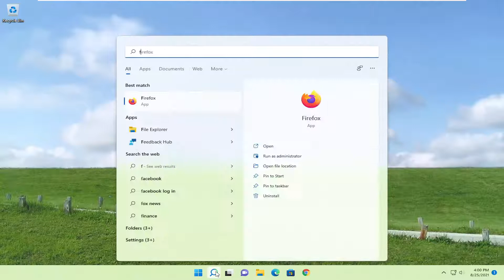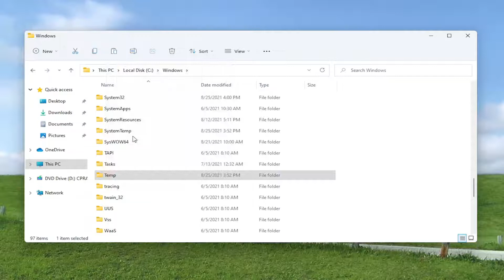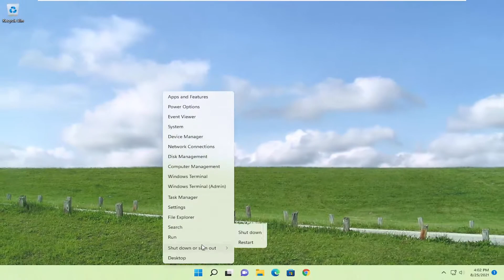How to Fix Error Code 2503 and 2502 in Windows 11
Error 2502 or Error 2503 appears when you’re attempting to uninstall or install a program. The error may trigger one of the following notices on your screen. There are two methods in this guide which will help you resolve this issue. This is what the error may say:

a) The installer has encountered an unexpected error installing this package. This may indicate a problem with this package. The error code is 2503.

If when you try to install the Epic Games Launcher on your Windows 10 or Windows 11 PC, you encounter the error code 2503 or 2502, then this post is intended to help you with the most suitable solutions you can try to successfully resolve this issue.

b) The installer has encountered an unexpected error installing this package. This may indicate a problem with this package. The error code is 2502.

Issues addressed in this tutorial:
error code 2503 or 2502 when trying to install

Sometimes Windows Installer starts to behave unexpectedly in various versions of Windows, including Windows 11, Windows 10, Windows 8.1 and Windows 7. Every error message has an error code but there is no further information given to the user about what action he should take to fix the error. I suddenly started facing one such error out of nowhere. While uninstalling any app which is shipped as an MSI package, it showed errors 2502 and 2503 and then the installation or uninstallation failed. Here is what these errors mean and how you can fix them easily.